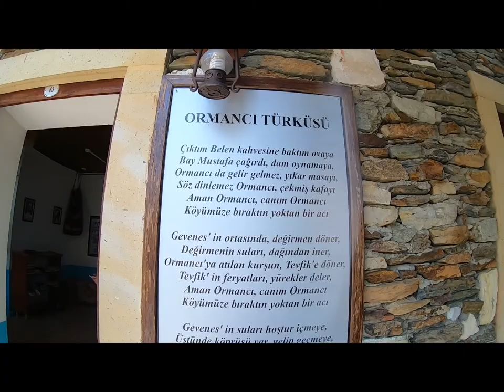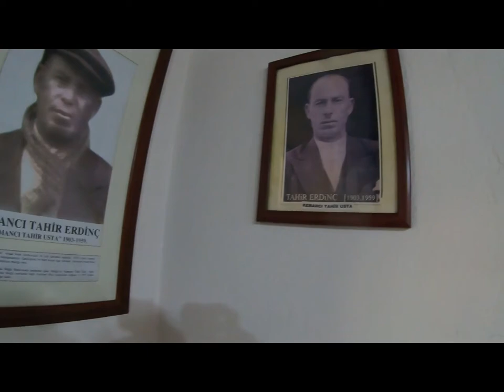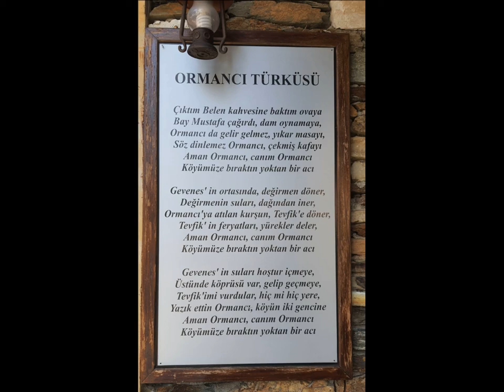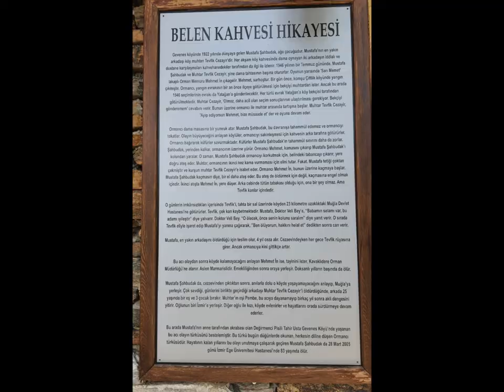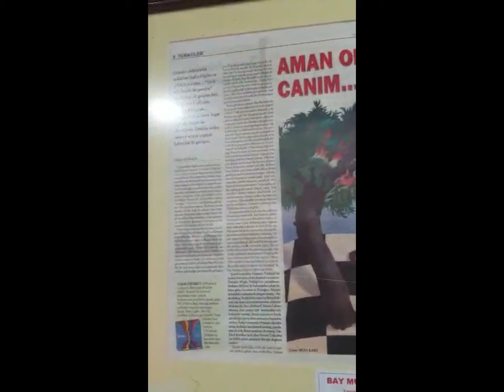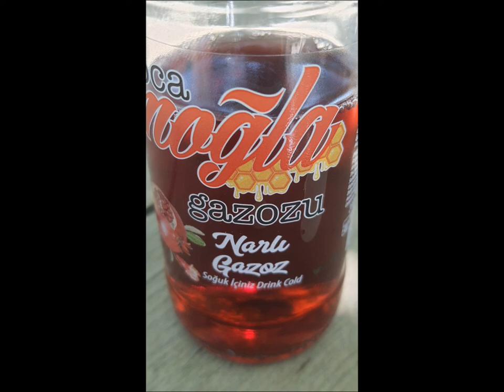belen kahvesi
belenkahvesi ormancı gevenes muğla belen kahvesinde mola verdiğimiz Çubucak orman kampı hikayesinin 6. bölümü yani dönüş yolu Akyaka tekne turundan sonra İzmir e doğru yola koyulduk ana yola 11 km uzaklıkta olan gevenes köyü yeni adı çaybükü köyünü belen kahvesini hem görmek hem dinlenmek için uğradık. yüksek tepeye kurulan köy ovaya hakim bir yerde keşkeklerimizi yedikten sonra belen kahvemizde kahvelerimizi ve moğla gazozumuzu içtik .ormancı türküsünün geçtiği bu köyü ziyaret edip olayın yaşandığı küçük köy kahvesi müzesini ziyaret edebilirsiniz yaşanmış bu acı hikaye bizleri üzdü.
bir kamp maceramızı böylece tamamladık fotoğraflarla videolarla anılarda yerini aldı. yeni kamplar yeni hikayeler için planlar başladı
umarım beğenir bizimle birlikte yeni hikayelerde bize eşlik edersiniz